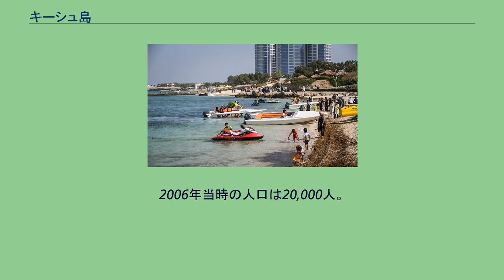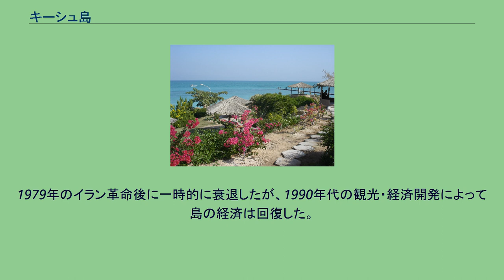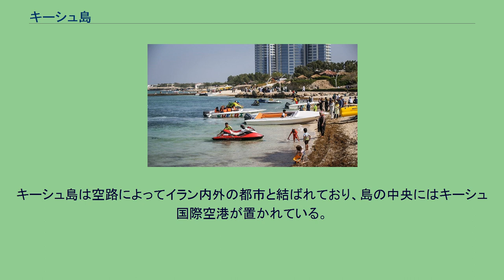キーシュ島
キーシュ島の海岸 キーシュ島（ペルシア語: جزیره کیش‎）は、ペルシア湾の島。
イランのホルモズガーン州バンダレ・レンゲ県に属する。
面積約90km2。
2006年当時の人口は20,000人。
島の北部のハリーレには、中世の港市国家時代の遺跡が存在する。
キーシュ島の位置 キーシュ島はバンダレ・レンゲの西90km、大陸の海岸から15km離れている。
年間の平均気温は26度、年間降水量は約160mmで雨の半分は冬季に降る。
良質の地下水、平地に恵まれ、島内に河川は存在しない。
島民の多くは島の北部、東部に居住する。
シーア派のイスラム教が信仰されているが、スンナ派の信徒も少なからず存在すると思われる。
アレクサンドロス3世がペルシアを征服した時代、キーシュ島は交通の要地として知られていた。
10世紀末にペルシア湾の交易都市シーラーフが地震によって壊滅した後、キーシュ島がシーラーフに代わるペルシア湾の海運・交易の中心地となる。
10世紀末から11世紀にかけて、アラビア半島のアラブ人やイランの諸部族が島に移住した。
クルド系のシャバンカーラ族の一派、あるいはダイラム系に属する部族集団のジャーシューが島の支配権を握り、シーラーフ、インドやオマーンの 港市に攻撃を行った。
元々は遊牧集団の名前だった「ジャーシュー」は、ペルシア湾沿岸部では「船乗り」「船員」を指す言葉として使われている。
12世紀から13世紀前半の期間にはシーラーフから移住したカイサル家が島を支配する。
キーシュの支配者はインド洋西海域の海運と交易に強い影響力を行使し、アデンの一部を併合し、インドのキャンベイ、ソームナート、東アフリカのザンジュ地方に居留地を構えていた。
真珠もキーシュ島の重要な産業の一つで、ペルシア湾の主要な真珠採取場と集荷・販売を統制していた。
13世紀にオマーンのカルハート、ズファール地方のミルバート、イラクのバスラで、海上交易と真珠の採取権を巡ってホルムズと対立した。
13世紀初頭にモンゴル帝国がペルシアに侵入した際、キーシュ島は一時的にホルムズを併合する。
13世紀末からキーシュ島の支配者の王統はサワーミリー家に移る。
サワーミリー家は南インドのマラバール、コロマンデル地方の港市を支配下に置き、中国、東南アジア、インド方面への貿易活動はキーシュ島の勢力によって管理・運営されていた。
キーシュ島とホルムズはペルシア湾、インド洋の海運と交易を巡って激しく争い、ホルムズがキーシュ島によって支配されていたジャルーン島に建設した新ホルムズはキーシュ島以上の発展を遂げた。
1323年/24年にキーシュ島はホルムズによって併合される。
キーシュ島は中世の旅行家の紀行文にも現れ、マルコ・ポーロの『東方見聞録』にはキシ（Kisi）、イブン・バットゥータの『大旅行記』にはカイス島（Qays）として記されている。
16世紀から17世紀にはポルトガルの支配下に置かれ、サファヴィー朝の時代以後キーシュ島はイランの領土となる。
2020年7月、イランのメディアなどが中華人民共和国との協定にキーシュ島を貸与する内容が盛り込まれてると報じて波紋を呼んだ。
キーシュ島は美しい海や快晴の多い気候を活用したリゾート地となっている。
20世紀後半のパフラヴィー朝の時代に欧米型の観光地化が進められ、大型ホテルやカジノが建設された。
1979年のイラン革命後に一時的に衰退したが、1990年代の観光・経済開発によって島の経済は回復した。
観光業以外に、漁業、海運業、貿易業が伝統的な産業として知られている。
真珠の生産も盛んだったが、20世紀半ばに日本の養殖真珠が国際市場に普及した後に衰退した。
自由貿易特区に指定されている。
キーシュ島は空路によってイラン内外の都市と結ばれており、島の中央にはキーシュ国際空港が置かれている。
イラン本土のバンダレ・レンゲやバンダレ・チャーラクとの間には船が運航されている。